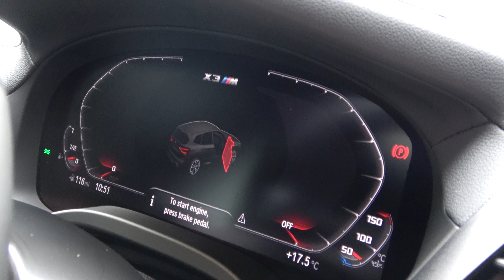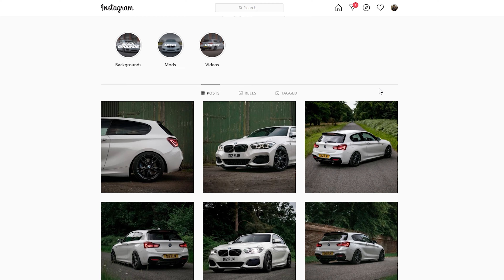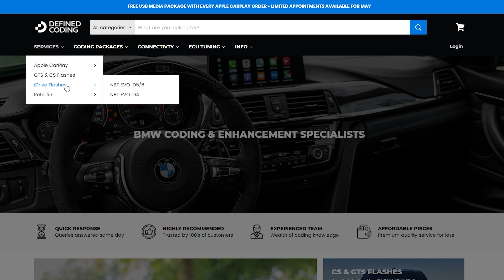Does 510BHP FEEL FAST in a SUV? BMW X3M Competition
The BMW X3M Competition! A true M Car??  In this video we meet my good friends Kyle @DefinedCoding and Ricc @D12RJM and go out in Kyle's new 2021 BMW X3 M Competition! This is a legit M car from BMW sitting below the X5M! This isn't just an M Sport Package!

Used in this video:
ITEM:
CAMERA USED
MACBOOK USED TO EDIT VIDEO
MICROPHONE USED
HARD DRIVE USED TO EDIT VIDEO